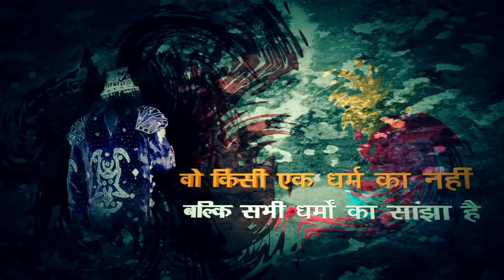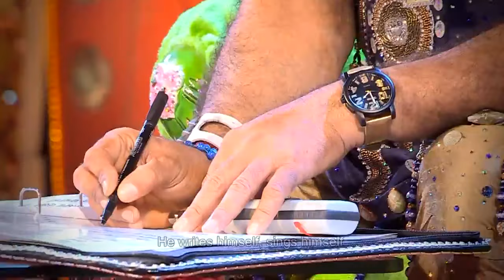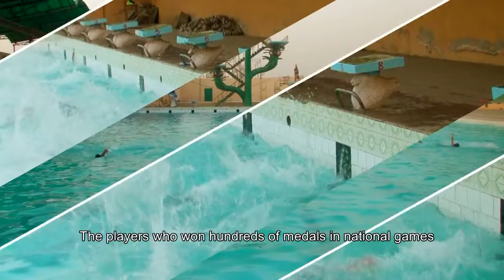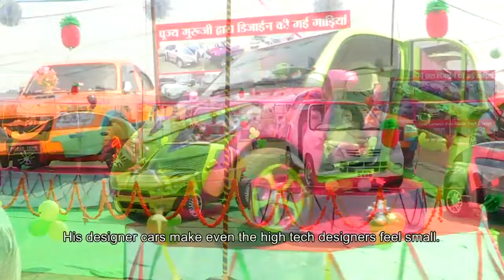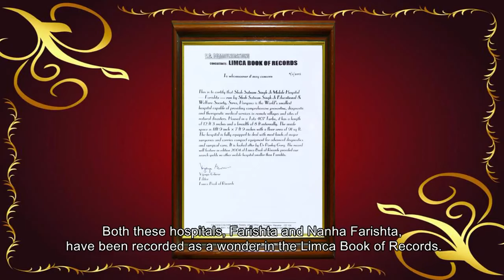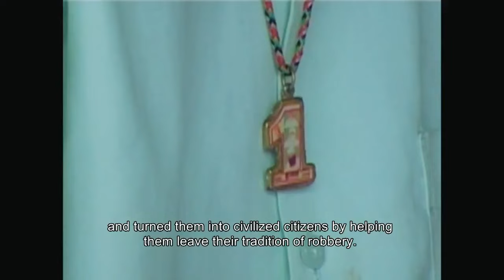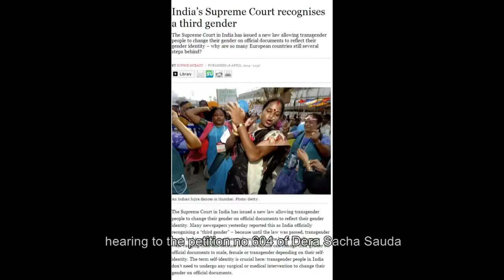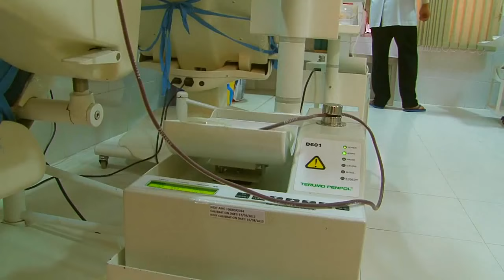The Super Human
Dhan Dhan Satguru Tera Hi Aasra |

इस चैनल पर केवल डेरे से सम्बंदित विडियो आती है ।

This channel contains videos related to only DERA SACHA SAUDA , SIRSA . We will be serving you in future also .

अगर कोई भाई बहन अपनी विडियो इस चैनल पर अपलोड करवाना चाहता है तो हमें बताएं ।